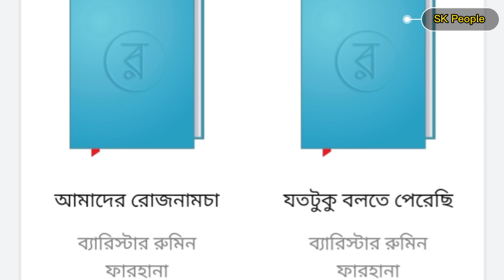ব্যারিস্টার রুমিন ফারহানার অজানা গল্প|| BNP Rumeen Farhana।পদত্যাগের ঘোষণা দিলেন কেনো?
ব্যারিস্টার রুমিন ফারহানার অজানা গল্প
BNP Rumeen Farhana
পদত্যাগের ঘোষণা দিলেন.

রুমিন ফারহানা সংসদে বক্তব্য 2022
রুমিন ফারহানা সংসদ 2022
রুমিন ফারহানা
রুমিন ফারহানা সংসদ
রুমিন ফারহানার বক্তব্য
রুমিন ফারহানার গরম বক্তব্য
রুমিন ফারহানা সংসদ ২০২২
রুমিন ফারহানা টকশো
রুমিন ফারহানার ভাষণ
রুমিন ফারহানা খেলা হবে
রুমিন ফারহানার স্বামী কে
রুমিন ফারহানার নতুন বক্তব্য
রুমিন ফারহানা সংসদ সদস্য
রুমিন ফারহানা পদ্মা সেতু
রুমিন ফারহানার জীবনী
রুমিন ফারহানা জীবনী
রুমিন ফারহানা সংসদে বক্তব্য
রুমিন ফারহানা সংসদে ভাষণ
রুমিন ফারহানা সংসদে
রুমিন ফারহানা সংসদের ভাষণ
রুমিন ফারহানা সংসদ ভবন
রুমিন ফারহানা সংসদে বক্তব্য ২০২২
rumeen farhana bnp
বিএনপি রুমিন ফারহানা
bnp songsod 2019 rumin farhana
rumin farhana mp bnp
bnp news rumin farhana
বিএনপির রুমিন ফারহানা
বিএনপির রুমিন ফারহানার বক্তব্য
bnp rumeen farhana
বিএনপি নেত্রী রুমিন ফারহানা
খুলনা বিএনপির সমাবেশ রুমিন ফারহানা
bnp news today 2022 rumin farhana